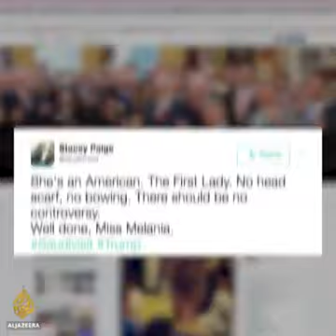First lady not wearing head scarf in Saudi Arabia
People bashed the first lady for not wearing a head scarf when she wasn't expected to wear one. Don't you just love the lefts 1/2 facts.